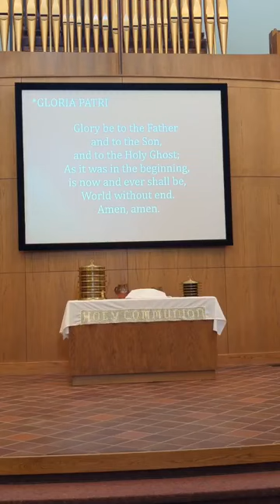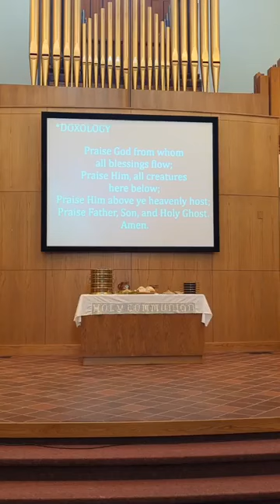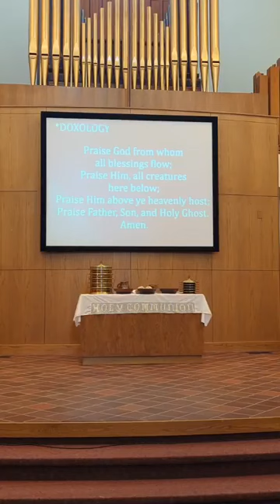Worship, February 12th, 2023